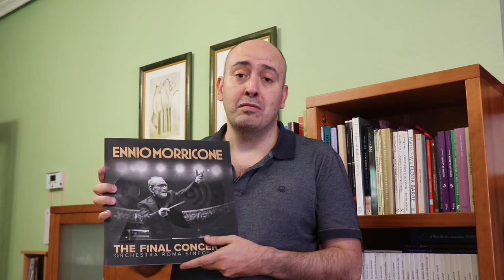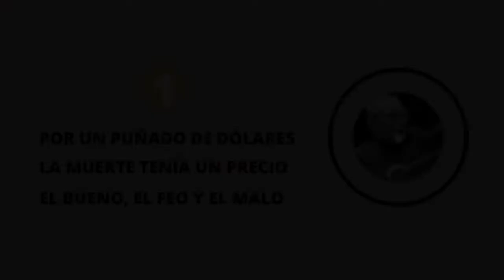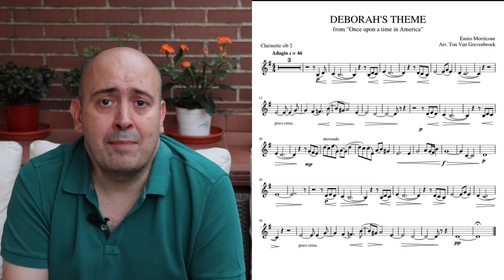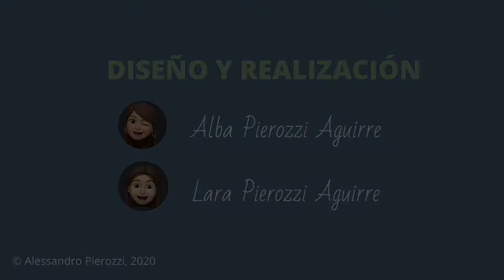Capítulo 4. Érase una vez...Ennio Morricone - Música en espera: por favor, no cuelgue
Mi humilde homenaje a Ennio Morricone tras su fallecimiento el 6 de julio de 2020

Videos utilizados

- Escena de "Novecento" (Canal Ricardo Maraña)
- Escena de "Érase una vez en América" (Canal Soldadito marinero)